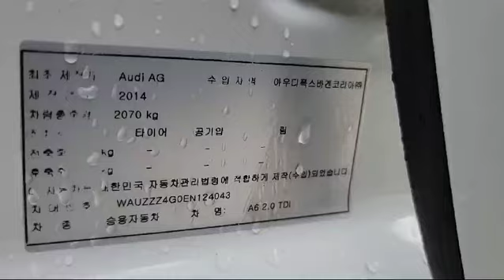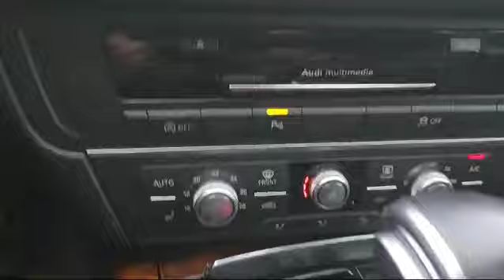2014 Audi A6 EN124043+LEATHER SEATS+USB+Airbag+Radio